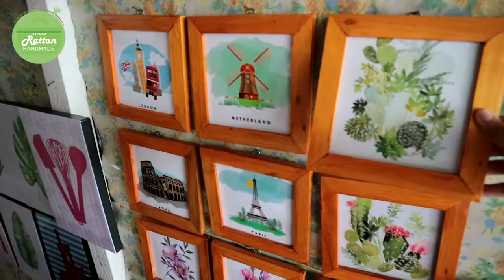Gallery Kedatangan L'cheese Factory | Ratatia Vlog #1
Minggu kemarin Gallery Ratatia Rattan Handmade kedatangan Tamu dari Team L'cheese Factory dan Mahasiswa dari UIR yang mau melakukan penelitian...

Yukk.. tonton keseruannya.

Jangan Lupa nonoton juga ya video yang lainnya

THANKYOUUU!